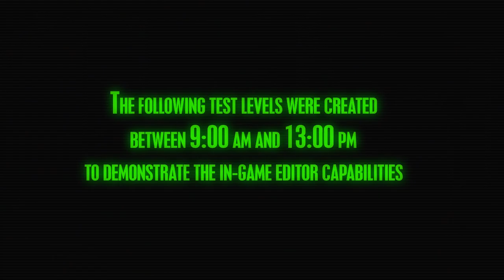Trials HD - 360 Editor User Created Showcase[ HD ] XBLA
5 guys. few hours. check what can be made. Go wild!

ou.. and these all have been made by using same editor that comes within the game!!!